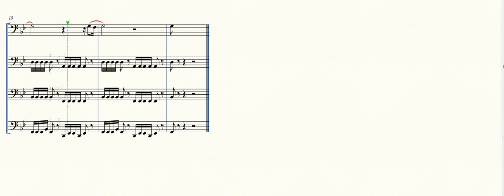Murderer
One Family Tuba Fanfare of Barrington Levy's 'Murderer'